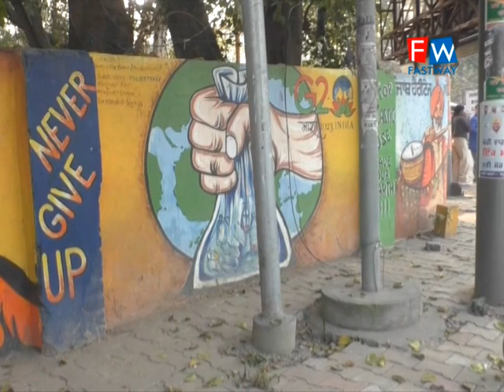ਸਮਾਰਟ ਸਿਟੀ ਦੇ ਤਹਿਤ ਦੀਵਾਰਾਂ ਨੂੰ ਕੀਤਾ ਗਿਆ ਕਲਰ ਹੋ ਰਿਹਾ ਹੈ ਖਰਾਬ